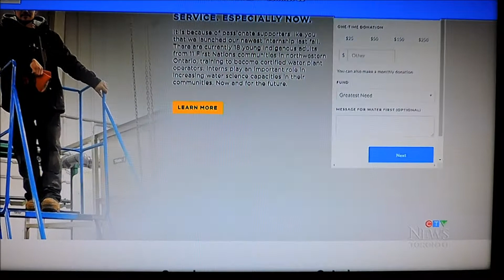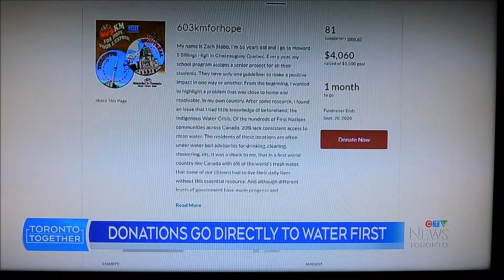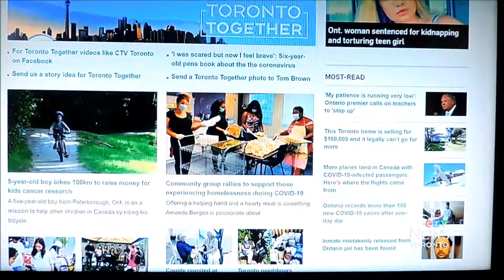Cycling for Clean Water & Gifts for Lebanon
August 2020:
Student Zach Stubb is cycling from Montreal to Toronto to raise awareness about the need for clean water in rural and Indigenous communities.
A Port Dover woman sew hundreds of teddy bears for the children of Lebonon.